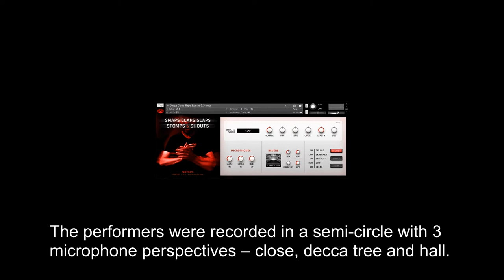FREE Snaps Claps Slaps Stomps Shouts by Red Room Audio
“Snaps Claps Slaps Stomps & Shouts” is a vocal and body FX virtual instrument for the full version of Kontakt. We sampled a 24-piece mixed choir performing exactly what the title suggests – various snaps, claps, chest and knee slaps, stomps and 12 shouted words, all at 1 dynamic (loud) and up to 12 round robin.